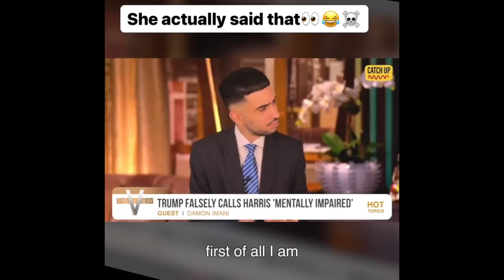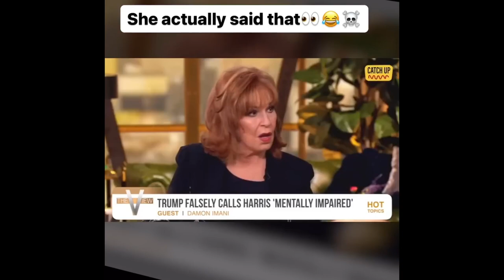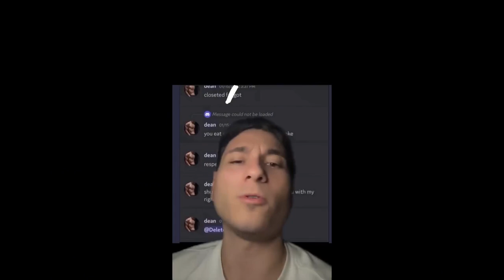Men Don't Hold Back Against WOKE People For 22 Minutes